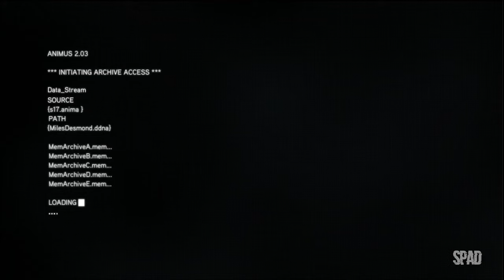ASSASSIN'S CREED: Revelations (Jornada de Desmond, Parte 4: Metropole)(Gameplay em PT-BR) #04